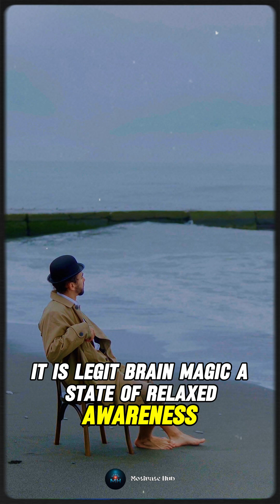What Happens to Your Brain Near WATER? ✨ Stress Relief ✨ Nature Heals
Ever feel calmer near water? It's not just you! ✨ Stress Relief ✨ Neuroscience
If you've gazed at ocean waves, sat by a serene lake, or listened to a gentle river, you may have felt a sense of peace. Discover the "drifting" effect – a semi-meditative brain state triggered by water. This unique state helps us connect with nature, promoting relaxation and well-being. Learn how water boosts your mood and provides a break from everyday stress. Research shows being near water lowers stress and creates happiness. Inspired by the "blue mind" theory and attention restoration theory, this video explores the science behind these calming effects. Dive in and see how the sights and sounds of water can transform your mental state and improve your mental health.

Unlock Your Inner Greatness Today!